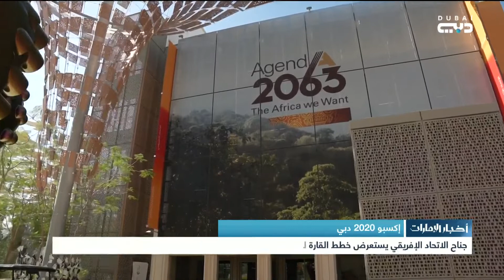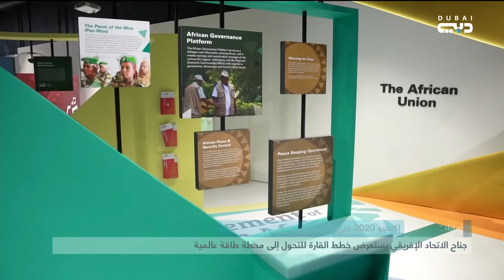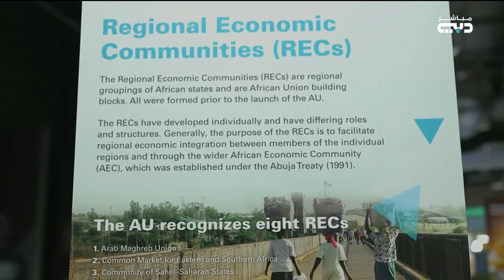جناح الاتحاد الإفريقي في إكسبو 2020 دبي يستعرض خطط القارة للتحول إلى محطة طاقة عالمية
أخبار الإمارات | جناح الاتحاد الإفريقي في إكسبو 2020 دبي يستعرض خطط القارة للتحول إلى محطة طاقة عالمية